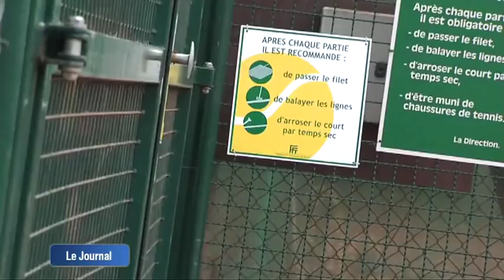Sannois : Maxime Teixeira, un futur grand du tennis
Sites webs/blogs, copiez cette vidéo avec le bouton "Intégrer" !
 Maxime Teixeira est l'un des grands espoirs du tennis français. Il vient de faire son entrée parmi les 200 meilleurs joueurs du monde.